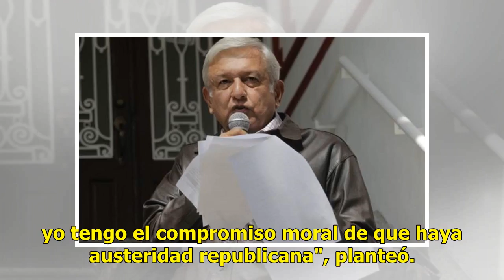López Obrador tendrá un salario mensual será de 108 mil pesos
Ratio: 0 / 5 CIUDAD DE MÉXICO.- El virtual presidente electo, Andrés Manuel López Obrador, adelantó que su salario mensual neto será de 108 mil pesos, es decir 1 millón 296 mil al año, y llamó a todos, incluidos los miembros del Congreso y del Poder Judicial, a acatar el mandato legal que prohíbe a ...